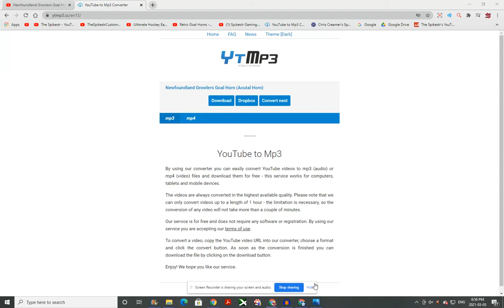Newfoundland Growlers Goal Horn No Song